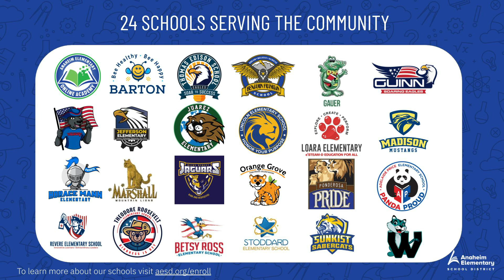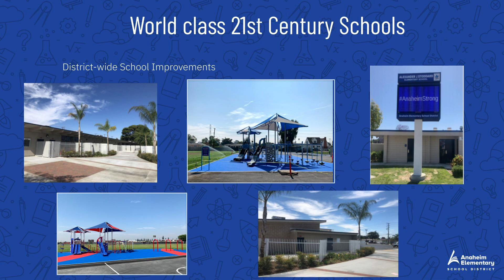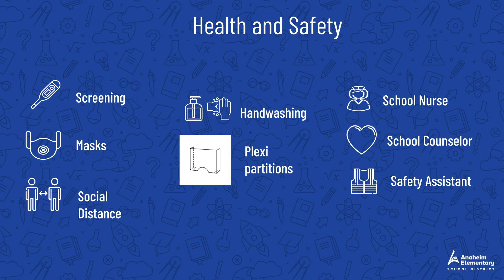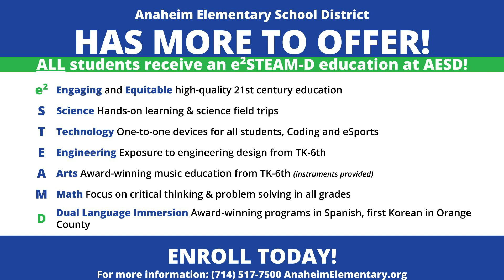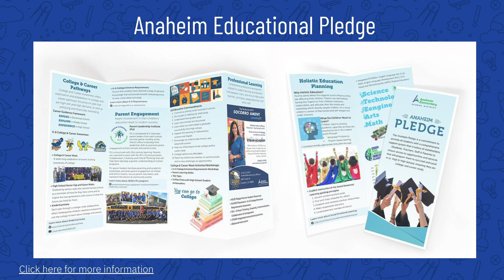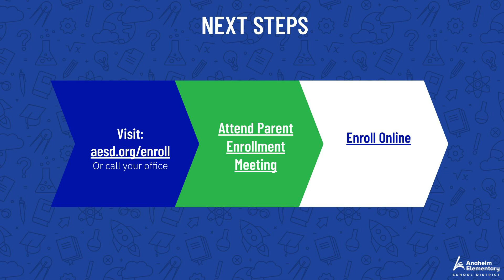AESD Town Hall - Enrollment (2021-2022)